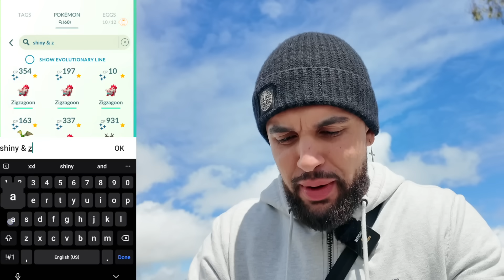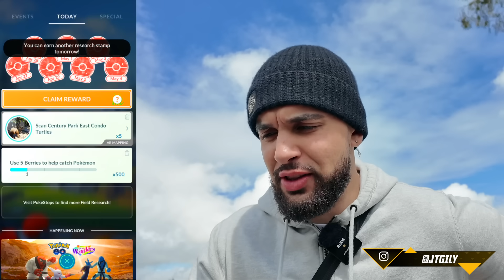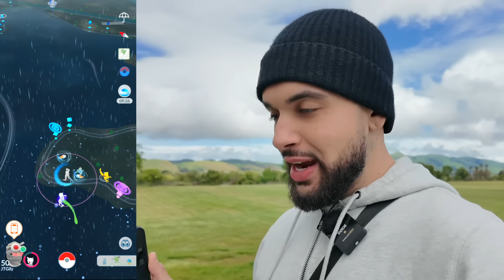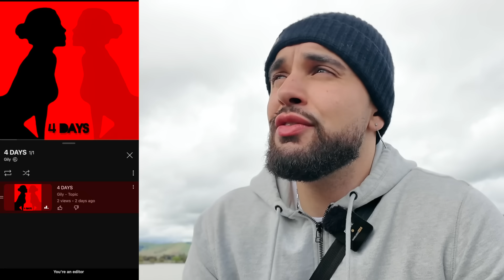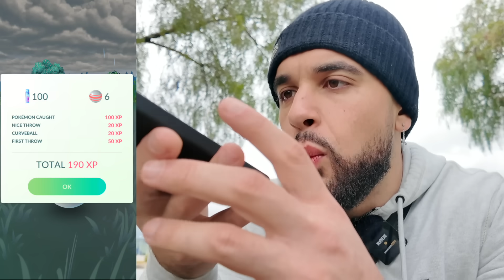I RAGE QUIT POKÉMON GO LOL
I RAGE QUIT POKÉMON GO LOL. This Pokémon GO video includes a NEW Pokémon GO Event, RARE Shiny Pokémon, RARE Legendary Pokémon, RARE Special Research, and more!